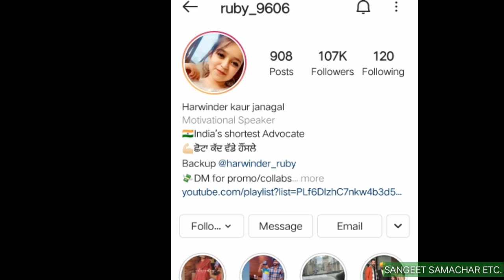India की Smallest Advocate | Harwinder Kaur Biography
Harvinder Kaur alias Ruby, Advocate of Jalandhar Court of Punjab is very popular. She has achieved her place in society by facing all kinds of challenges. 24-year-old Harvinder Kaur is India’s youngest advocate. Her height is 3 feet 11 inches.

If you are the owner of any music/picture/artwork on this video and want it removed, just let me know via e-Mail  and i'll do my best to delete it as soon as possible

The channel and don't forget to press bell icon for latest updates.